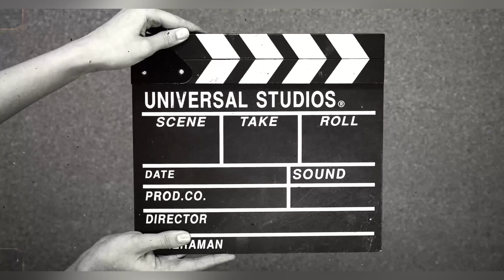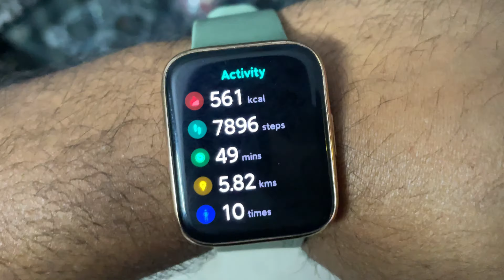First Vlog | Daily Vlog Episode 1 | LifeWithUs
@NoCopyrightSongs - Hindi

Your Query
Daltonganj
Taj fort aguada goa
LifeWithUs
Daltonganj vlog
Family holi
Holi vlog family
Life with us
Taj aguada goa
Varanasi holi